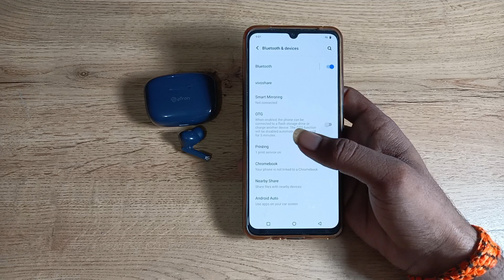How to disconnect Earbud in vivo S1 pro phone, Earbud kaise disconnect kare